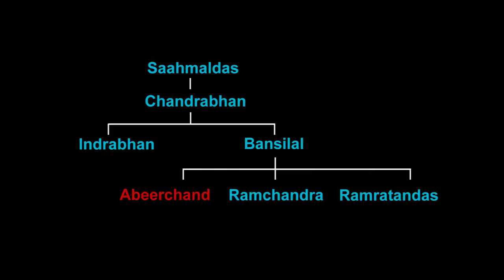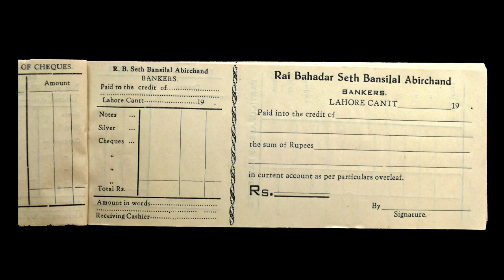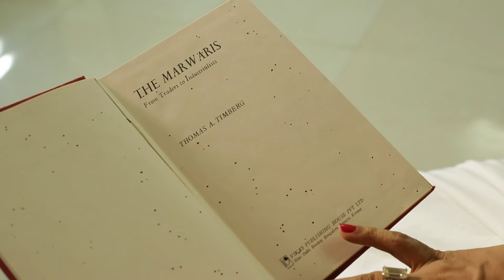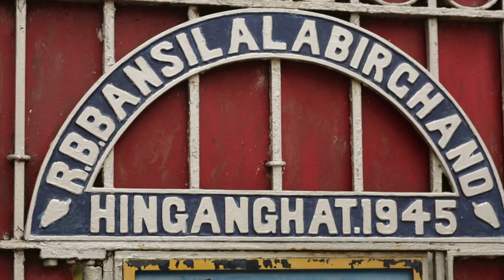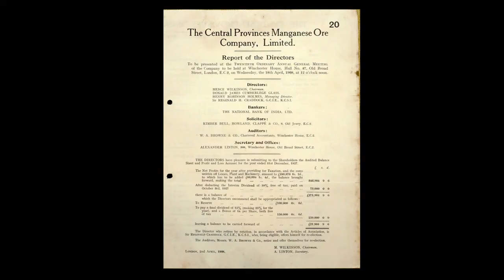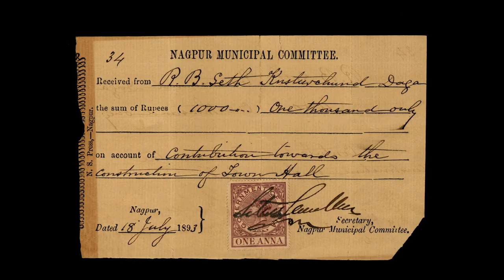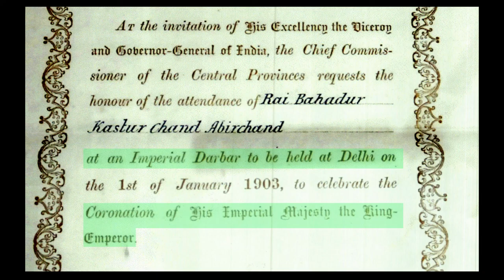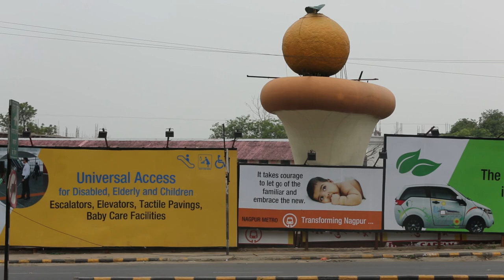Sir Kasturchand Daga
Documentary film chronicling the life and times of great philanthropist and entrepreneur from Bikaner, Sir Kasturchand Daga.